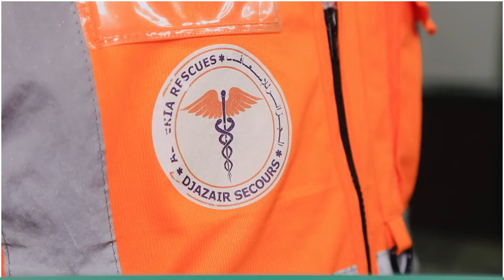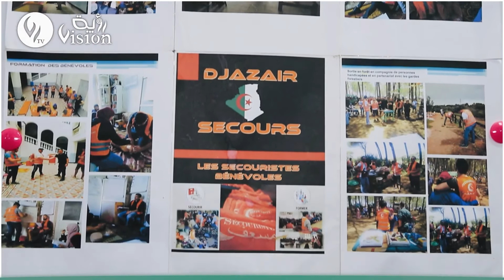الجزاير سوكورز.. جوهر الإغاثة الاسعافية والتكافل الاجتماعي